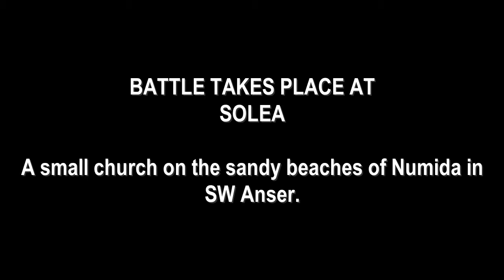Heenaiza vs Neivy | Match 2 | Round 1 | THE TOTKOLTMUAABSWCPDBALBOMF TOUR MATCH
"Tactics Ogre: The Knight of Lodis Training Mode used as a battle simulator with characters partially designed by and loosely based on my friends" tournament or the TOTKOLTMUAABSWCPDBALBOMF Tour's Match 2 in Round 1

Free Music For Your Youtube Video